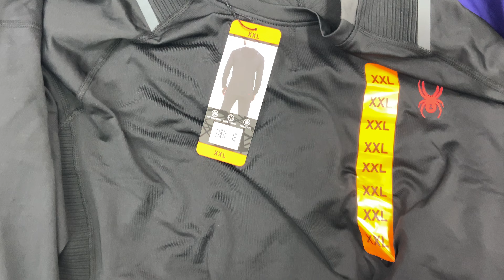BulkOrderUSA.com - Men's Activewear Wholesale Lot, ADIDAS SPYDER, AMERICAN APPAREL 7 items MSRP $413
Men's Clothing Activewear Tops Wholesale Lot, ADIDAS, SPYDER, AMERICAN APPAREL 7 items, Shelf Pulls, MSRP $413

BulkOrderUSA.com

As we are an off-price distributor, we can provide you famous brand items with off-prices.

100% Authentic! Low Price!
All items are overstocked goods or goods that are at the low end of a demand cycle, such as seasonal goods or excess inventory.

These items are all directly coming from its brand manufacturers, authorized dealers, retailers or department stores in the U.S.

Again, its authenticity is 100% guaranteed!

Most of items are totally working and ready-to-use condition, but please note that it may show minor signs of In-Store handling, or it may not come with an original packaging/box, or sale/discount stickers on its tags as shown in the pictures below.

We always do our best to include detail information about the items’ condition within the items detail page, so please read its description carefully when you purchase items from us.

100% Authentic! Low Price!